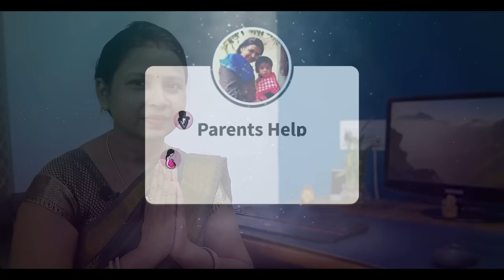छोटे बच्चो को आंटे की लोई से बनाए गोरा | बच्चे के शरीर और सिर के बाल हटाना। Baby Ubtan Past.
Hi

Dear Parents aaj ki video me hm aapko batane ja rahe hai ki छोटे बच्चो को आंटे की लोई से बनाए गोरा | बच्चे के शरीर और सिर के बाल हटाना। Baby Ubtan Past | how to remove hairs from baby skin. .

1.  Baby Diapers
2.  Diaper Bag
3.  Waterproof Bed Protector Large
4.  Baby Wipes
5.  Diaper Rash Cream
6.  Sanitizer

1.  Baby silicon finger Teeth Brush
2.  Baby Body wash
3.  Baby Body Soap
4.  Baby Shampoo
5.  Baby body lotion after wash
6.  Baby Face Cream

1.  Almond Oil for Baby Massage
2.  Coconut Oil for Baby Massage
3.  Dabur laal Oil

1.  Baby Feeding Bottles
2.  Bottle cleaning brush
3.  Hot water bottle
4.  Baby Water Sipper
5.  Baby Bibs

1.  Baby Nose Cleaner for Infants
2.  Thermometer

1.  Warmer for new born baby
2.  Baby Warm Wrapper

1.  Lotion for Stretch Marks
2.  Nursing Cover for Breastfeeding